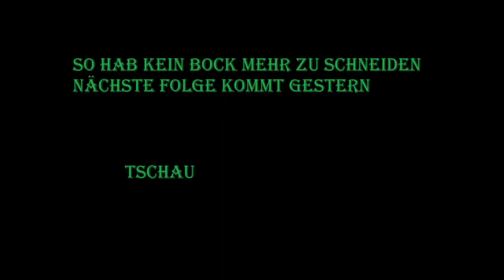Die ÖLPRODUKTION beginnt! | Folge #7 | Satisfactory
Ja heute halt saftig mit Öl loslegen und so nh

Das Prinzip von Satisfactory kurz zusammengefasst: Ressoucen sammeln, daraus Dinge craften um Maschinen zu bauen, die Ressourcen sammeln, um daraus Maschinen zu machen, die aus den Ressourcen andere Ressourcen machen, um daraus Maschinen zu machen, die neue Maschinen machen, die aus den Ressourcen und den anderen Ressourcen neue Ressourcen und Maschinen herstellen usw...

Falls das Thumbnail komisch aussieht, hab ich das durch diese KI generieren lassen

Feedback zu meinen Videos gerne in die Kommentare :)
Mein Twitch-Kanal:
Mein Discord-Server:
Mein Gaming-Equipment:
-Prozessor: 12th Gen i9-12900KF, 3.2 GHz basis
-Graka: RTX 3060
-Ram: 32 GB, 3200 mHz
-Mikro: KA, haben mir meine Großeltern geschenkt